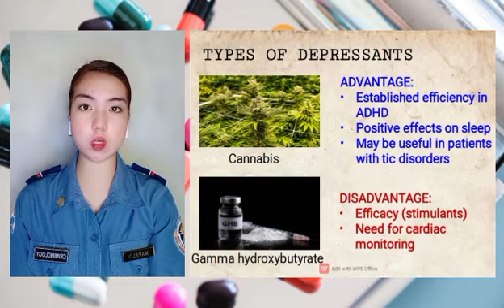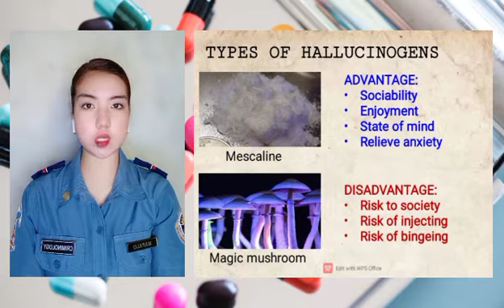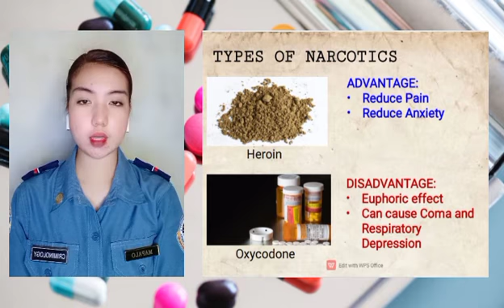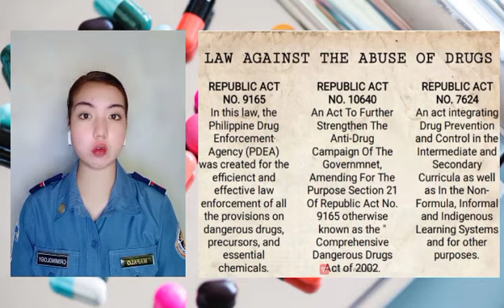FCT LESSON 3, DANGEROUS DRUGS